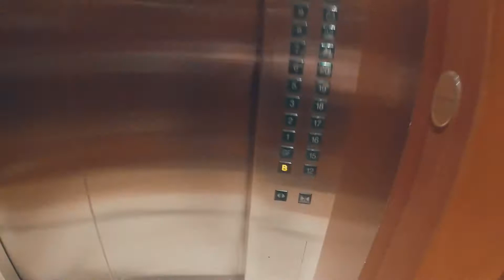Abu Marlo belajar bikin video eps 5 : "Bucks Night"